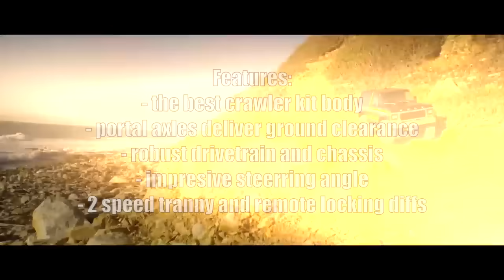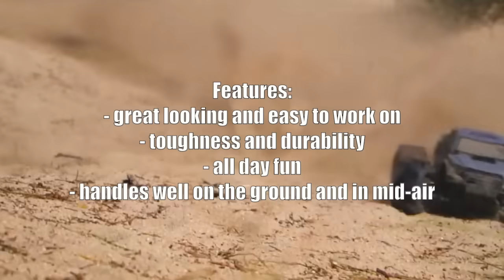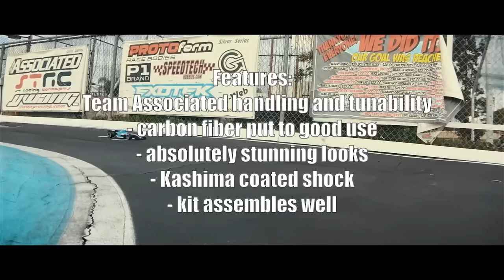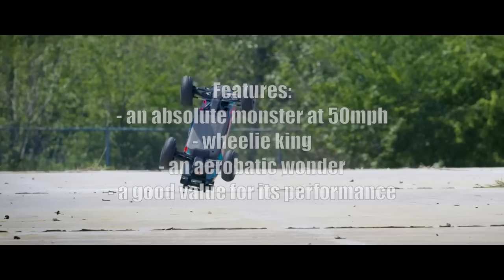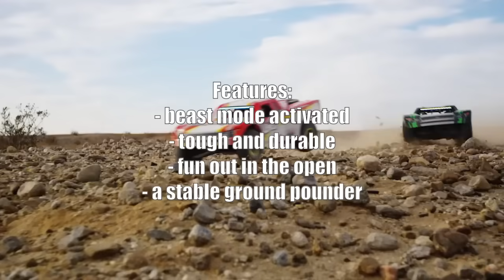10 Best RC Cars of 2019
We find the best cars for bashing, crawling, onroad and offroad for beginners too. We check the performance, top speed and durability of the best rc cars for the money. Buy the best rc car and rc truck at Amainhobbies and support RC Review

Buy your kits and upgrade parts from this Amainhobbies link to support RC Review

for early videos and extra footage.